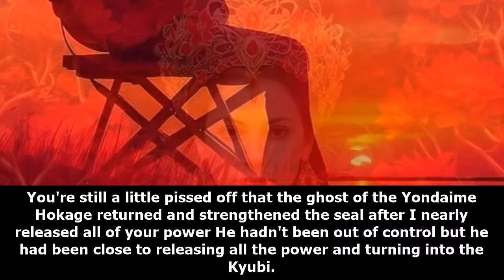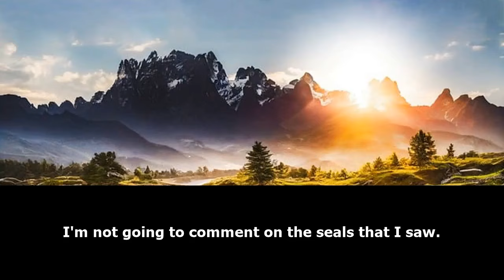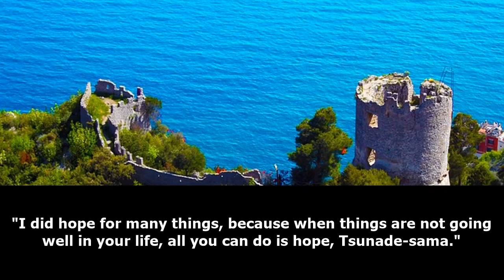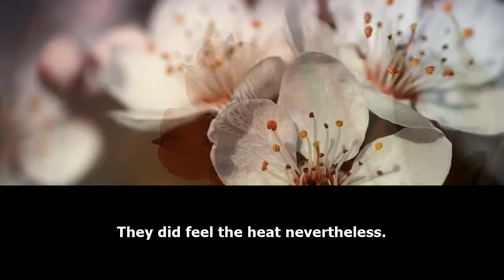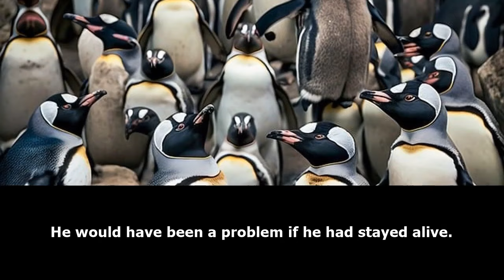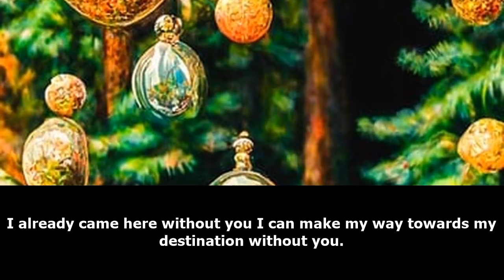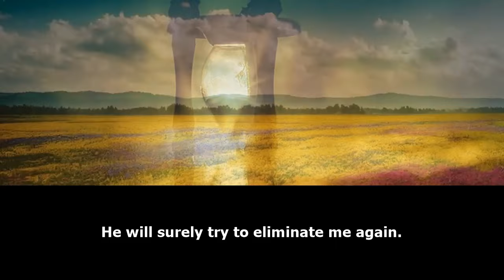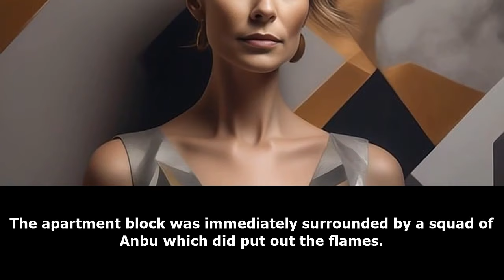NARUTO: The Emperor /Part 2/ -Audiobook-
Synopsis
Hiruzen made a choice, instead of hiding the truth from Naruto, he told him about his mother, the Uzumaki clan.
Years Later, the Uzumaki clan has revived, the nations are tense.
A great change is coming in the ninja world and the once forgotten clan will drive it.

𝘽𝙪𝙮𝙈𝙚 𝙖 𝙋𝙤𝙩𝙖𝙩𝙤 :𝙫
what if ghost rider was in endgame,
what if ghost rider was in demon slayer,
what if ghost rider died,
what if ghost rider was in multiverse of madness,
what if ghost rider was in infinity war,
what if ghost rider was in mha,
what if ghost rider was in dc,
what if ghost rider was in dxd,
what if ghost rider was in my hero academia,
what if ghost rider was in high school dxd,
what if deku was a ghost rider,
what if ghost rider in avengers endgame,
what if naruto was a ghost rider,
what if asta was ghost rider,
my hero academia what if deku was ghost rider,
what if deku became the ghost rider,
what if naruto became ghost rider,
what if bell was the ghost rider,
what if ghost rider come in endgame,
what if ghost rider is coming to kill you,
what if ghost rider was in endgame in hindi,
what happens if you look into ghost rider's eyes,
what if scorpion fight ghost rider,
what if ghost rider was in,
what if ghost rider die,
what happens if ghost rider in endgame,
what if naruto had the power of ghost rider,
what if ghost rider in justice league,
what if ghost rider in multiverse of madness,
what if issei was ghost rider,
what if ghost rider was in justice league,
ghost rider in what if